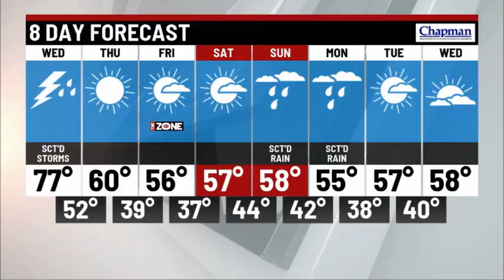Tuesday overnight forecast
Meteorologist Marcus Bailey has your overnight forecast update.